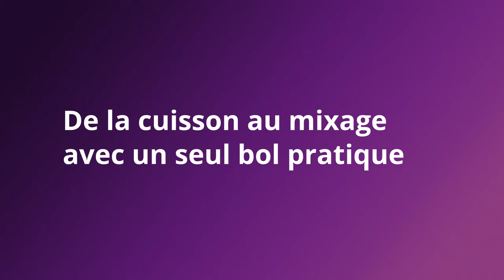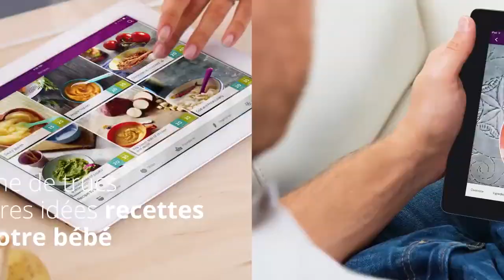Philips Avent Robot cuiseur mixeur 4 en 1 pour bébé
Une alimentation nutritive est essentielle pour le bon développement de votre bébé. Le robot cuiseur-mixeur pour bébé Philips Avent vous permet de préparer de délicieux repas maison adaptés aux besoins de votre bébé, en toute simplicité.